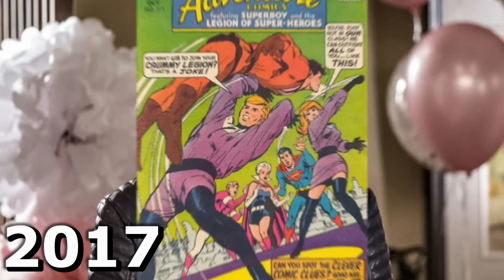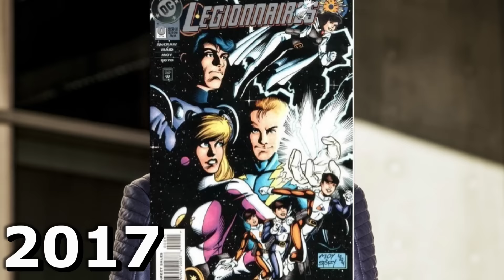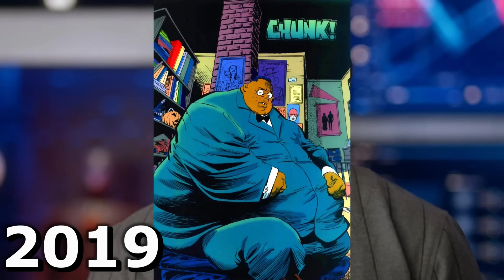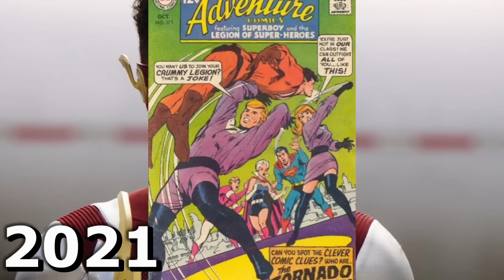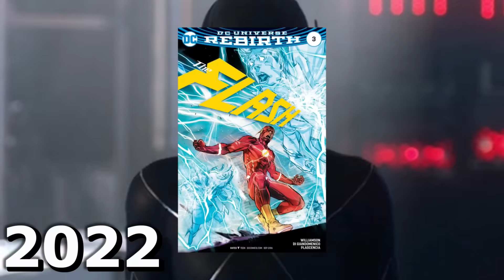How Long Did it Take Each Flash Character to Debut in Live Action?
The original Flash, Jay Garrick, debuted for the first time in the comics over 80 years ago and ever since then two separate Flashes with their own rogues galleries and supporting casts have overtaken him in popularity. Ironically, it wasn't as fast as Superman or Batman but The Flash did make it to live action and thanks to the CW show most of the Flash characters have appeared as well. In this video we'll find out which Flash character took the least amount of time to make it into live action!